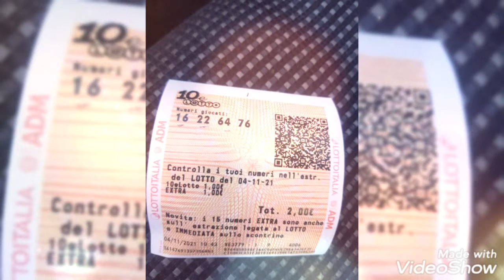le vincite 10eLotto serale con extra che vuole giocare nuovi previsioni